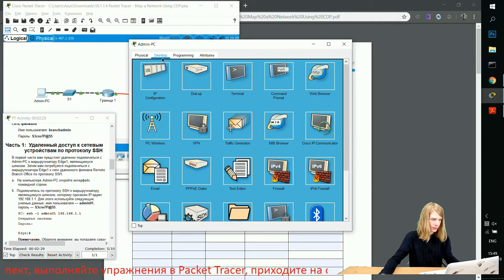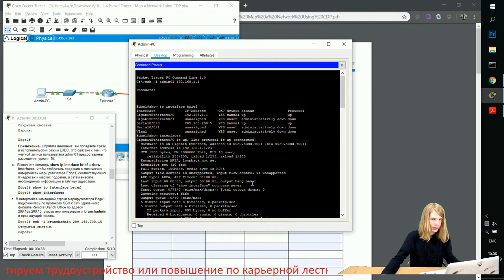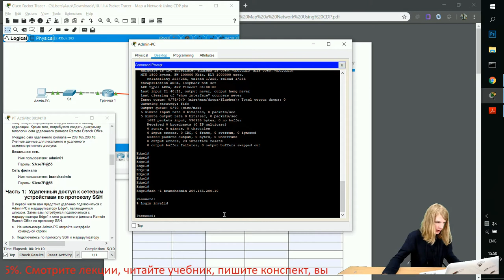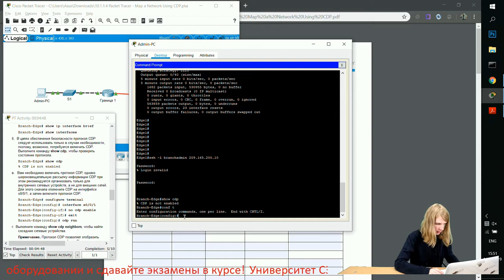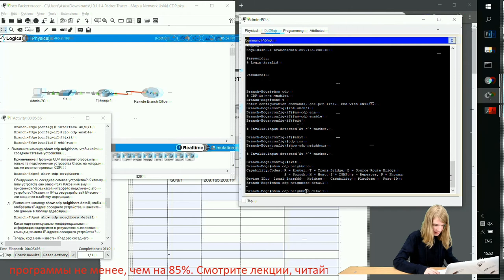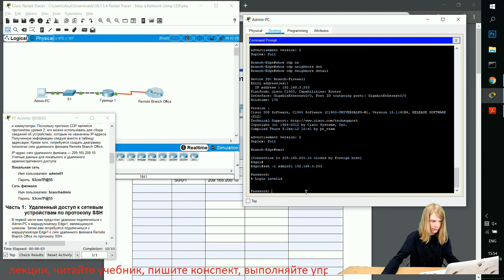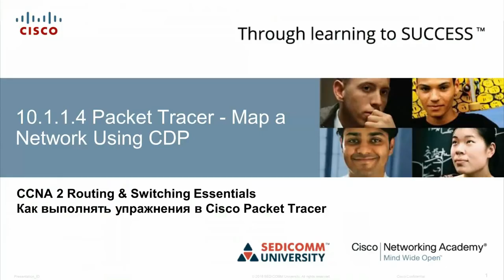Курс Молодого Бойца Часть 2 2020 CCNA 2 RSE 10.1.1.4 Packet Tracer - Создание карты сети